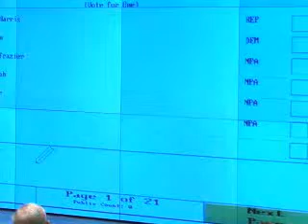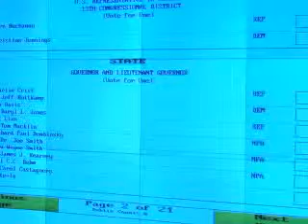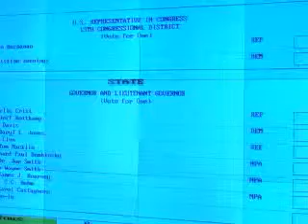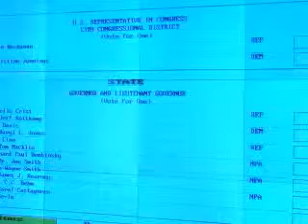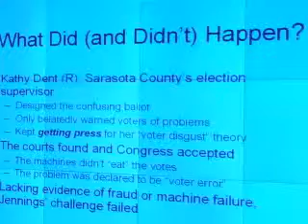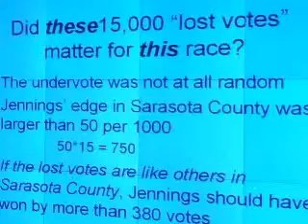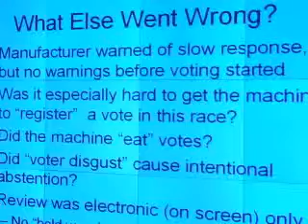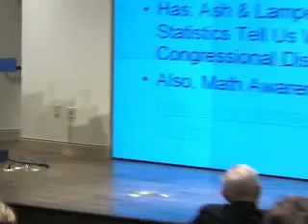Can statisticians tell us who won a questionable election? (Arlene Ash at CASW 2009)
The 2006 election in Florida's 13th Congressional district was won by the Republican candidate by 369 votes, out of about 240,000. But an examination of the ballots revealed a disturbing discrepancy: In the Republican-leaning half of the district, about 3,000 ballots recorded no choice in the Congressional race (a normal number of so-called undervotes). In the Democratic part, however, 18,000 ballots recorded no choice in the race, apparently because of a problematic ballot design. A statistical analysis showed that with a properly designed ballot, the Democrat would have won.